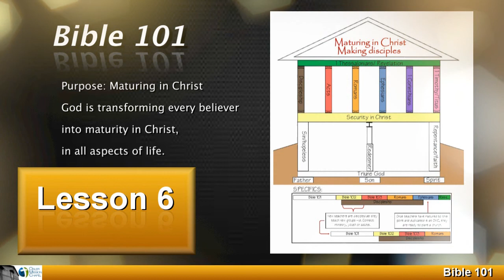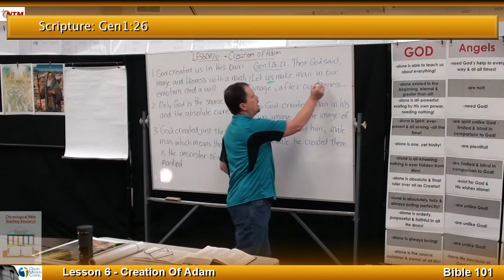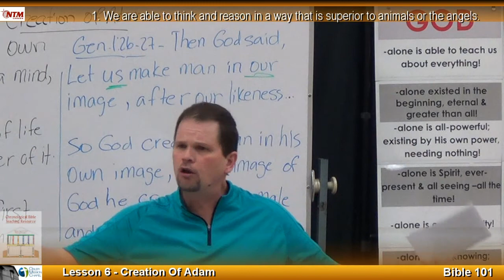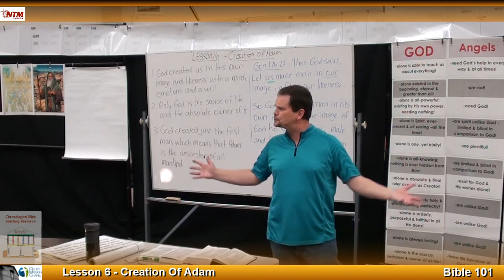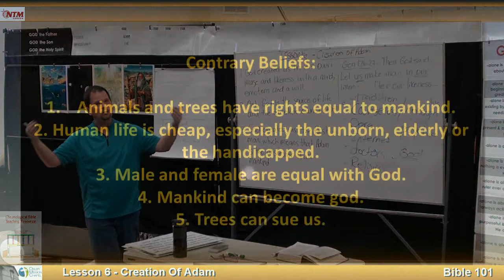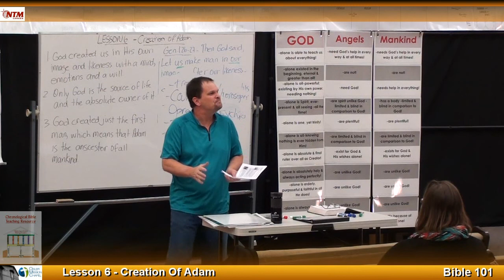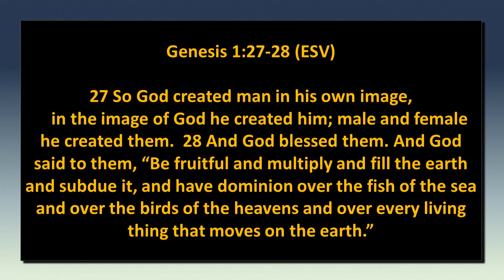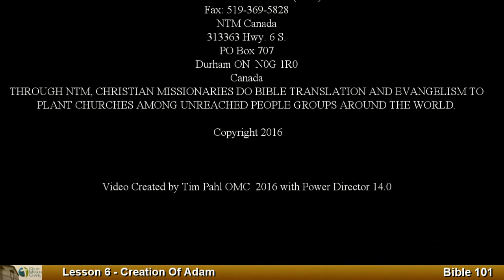ESTABLISH 101-CREATION-6 -CREATION of ADAM (101-6-RMX)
ESTABLISH 101 OMC Remixed Lesson 6
for more details